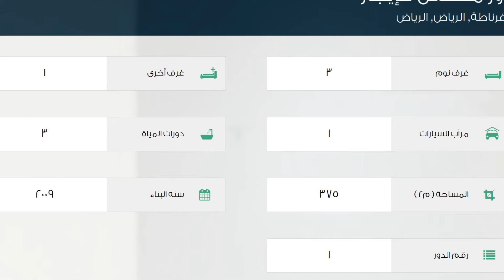دور مستقل للإيجار في شارع بعلبك, حي غرناطة, مدينة الرياض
تفاصيل العرض:-

رقم: 1829261

ميزات:-

3 الغرف, 1 غرف أخرى, 3 عدد دورات المياه, 1 سعة مرآب السيارات, 1 رقم الدور, 2009 سنة البناء, سكني, تجاري, صالة